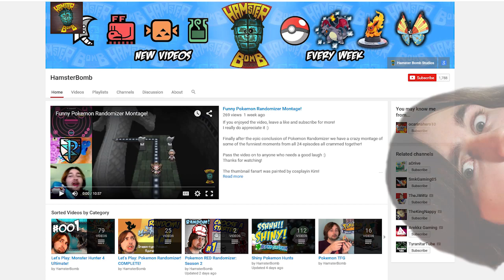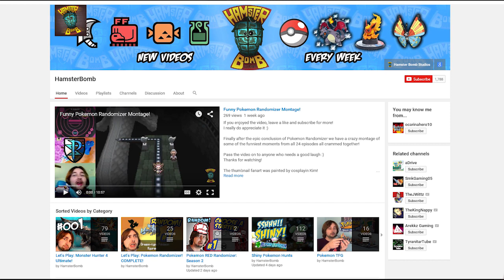Why I'm Not Excited For Monster Hunter Cross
Possibly the only negative voice against Monster Hunter Cross you're likely to come across. This is coming from a dedicated fan of the series who even plays them on YouTube. I'll be as honest as I can about the upcoming installment of the series, even though I believe it's revealing a deadly pattern that's leading this amazing series farther and farther away from what makes it an amazing in the first place.
Hear me out before bashing either my opinion or the opinions of others. I wish only the best and most success for arguably my favorite video game series ever.

My MH inspiration GamingBliss made a similar video that helps prove my point that a whole lot of people seem to be missing. Check it out, and honestly listen to both of us before insulting people and sounding like a disappointed child.

Watch what you say below. Several people have been banned already for making insulting, cruel, uninformed, and stubborn comments. Respect people's honest opinion and refrain from just straight up insulting people for no reason other than making yourself seem like some overzealous prick. I do ban and delete stupid comments. Don't be that guy.